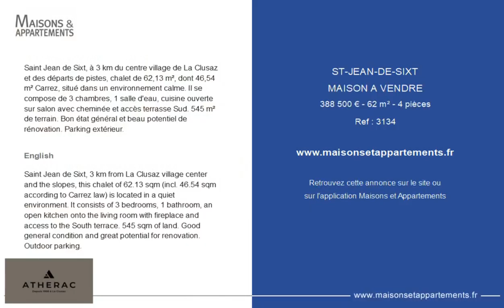SAINT-JEAN-DE-SIXT - MAISON A VENDRE - 388 500 € - 62 m² - 4 pièce(s)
Référence : 3134

Saint Jean de Sixt, à 3 km du centre village de La Clusaz et des départs de pistes, chalet de 62,13 m², dont 46,54 m² Carrez, situé dans un environnement calme. Il se compose de 3 chambres, 1 salle d'eau, cuisine ouverte sur salon avec cheminée et accès terrasse Sud. 545 m² de terrain. Bon état général et beau potentiel de rénovation. Parking extérieur.

English

Saint Jean de Sixt, 3 km from La Clusaz village center and the slopes, this chalet of 62.13 sqm (incl. 46.54 sqm according to Carrez law) is located in a quiet environment. It consists of 3 bedrooms, 1 bathroom, an open kitchen onto the living room with fireplace and access to the South terrace. 545 sqm of land. Good general condition and great potential for renovation. Outdoor parking.

Cette annonce vous est proposée par l'agence ATHERAC

|2440739|